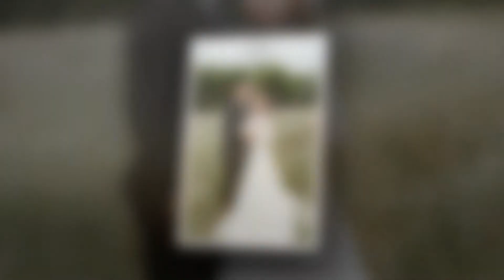VIET TIEN MY HOA PREWEDDING PHOTOS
việt tiến mỹ hòa ảnh cưới